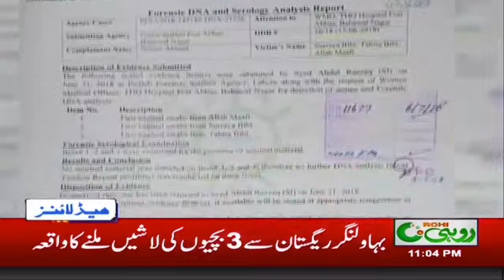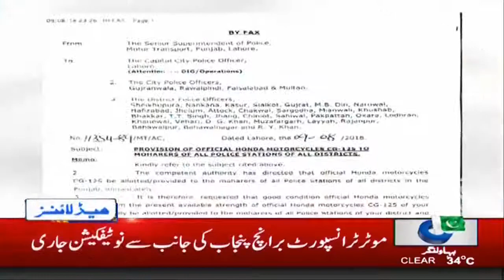News Headlines | 11:00 PM | 10 Aug 2018 | Rohi